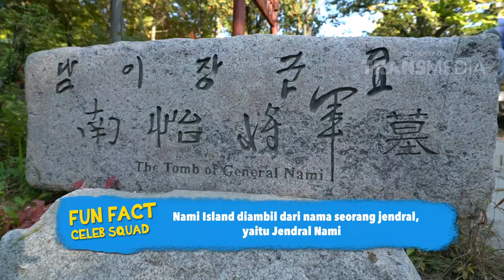CELEB SQUAD - Salmafina Selfie Bareng Oppa Ganteng (3/11/8) Part 2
CELEB SQUAD
TAYANG SETIAP HARI SABTU PUKUL 14.30 WIB